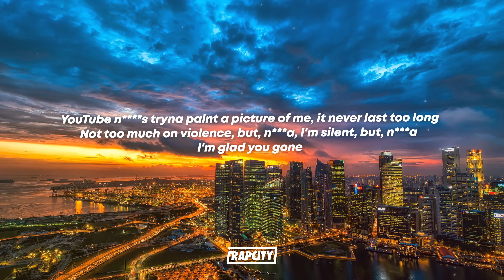Lil Durk - Pelle Coat (Lyrics)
🎵 Lyrics

2010, winter time, Pelle on, I gotta match the coat
I can't even lie and I love the guys and we make the world spin
Got it back from revenge, so what?
Why they lie on my name so much?
Why I be with the gang so much?
Why they do it for the fame so much?
Keep tellin' him, "Slide," he ain't on nothin'

Niggas be lyin' on blogs to get up some views
Fell out with every one 'cause his son called, asked a nigga for shoes
I was outside movin' and forgot, I ain't tryna make an excuse
Tried to tell Varney that I forgot about him 'cause he still in the zoo
Could've been came around, I was in therapy, wasn't tryna front my move
Like I don't wanna fuck 'cause you bro, mama, I'm just thinkin' it through
I fucked one time, I told Wukaduk 'cause I think it's cool
A lot of people in the trenches say they hate me, shit, I hate you too, uh
I send money to jails, I send money for funerals
Even though they goin' to hell for all them niggas they killed
You know I'm part of my brother 'nem forever ever, ever, I'm goin' to hell
You know I'm part of my brother 'nem, I'm never, ever, ever gon' tell
Like why I'ma have a baby on my bitch? I'm different, I'm not crazy
Man, brodie died 'cause he beat up a goofy, man, this shit nothin' 'bout Asian
Why you praise a nigga who told on brodie 'nem? Man, you niggas too crazy
When Thang died, a nigga died, another nigga died, we thangin'
You the same nigga told me your block ain't shit, them boys fugazi
When you think about it, you the same nigga, ain't shoot shit, you niggas is crazy
When I'm in the 'Raq, if I ain't goin' to Tay Town, nigga, I'ma slide on Damen
What you doin' in the trenches, brodie, when they want you dead and they know that you famous?
Mornin' time I get on my knees, I pray to Allah
Forgive me for the shit that I did
Let me get closer to my kids
Can you protect all my friends?